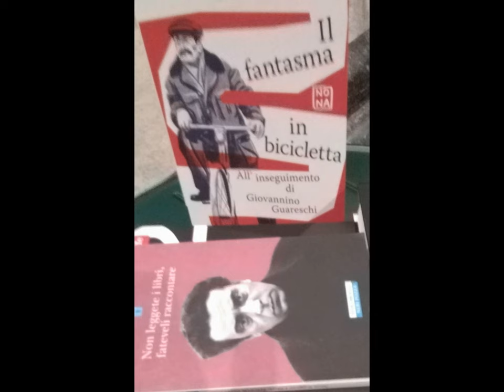paratutoring transition classic 'userFriendly' Videoediting' Software [by Sergio Conegliano]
Huawei nova 8i  basic ref.